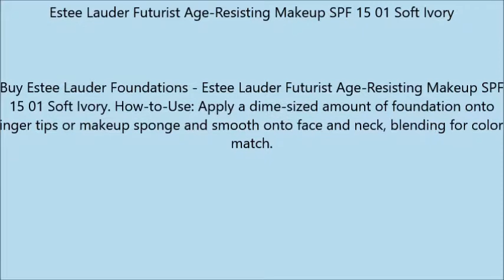Estee Lauder Futurist Age Resisting Makeup SPF 15 01 Soft Ivory